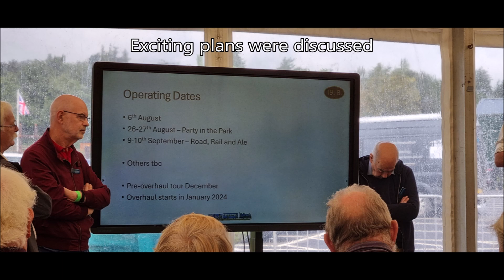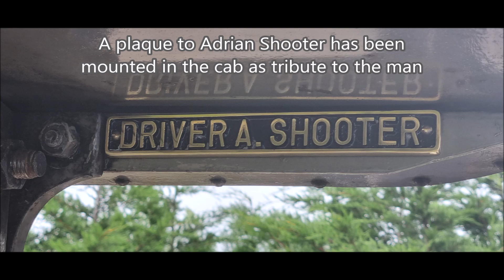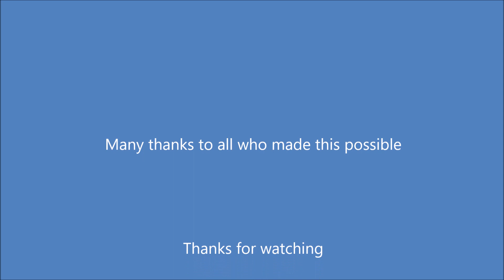Darjeeling 19B Launch Day at Statfold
The launch event and celebration of obtaining the Darjeeling steam loco 19B at Statfold 06/08/2023